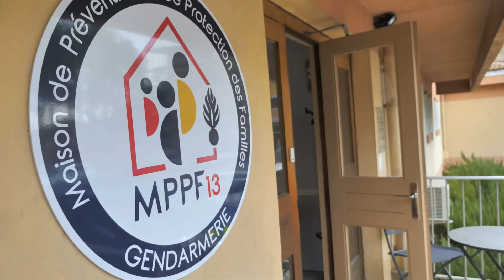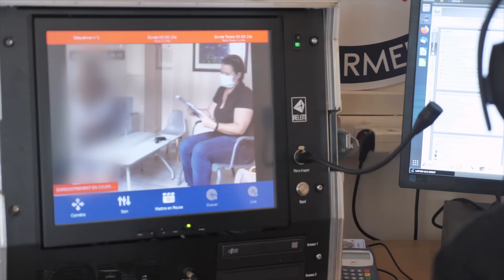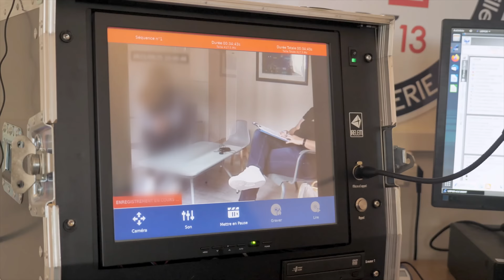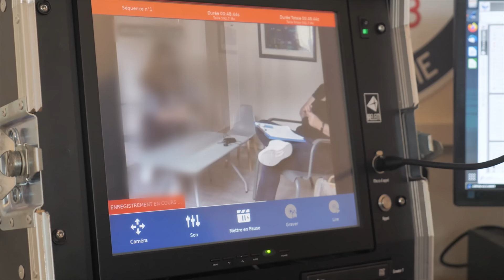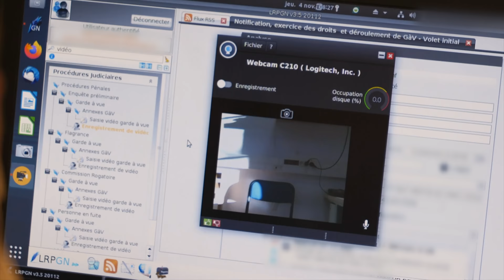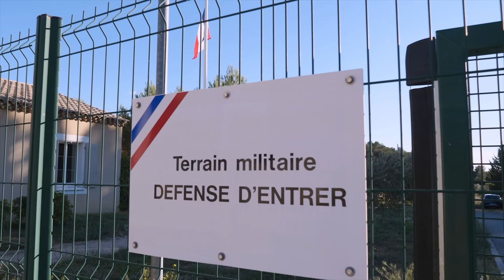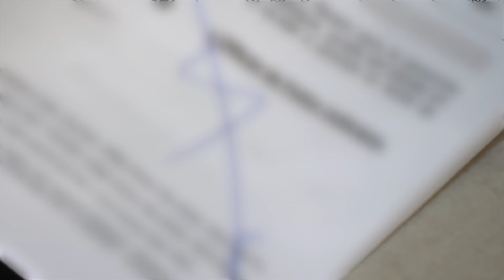Policiers et Gendarmes contre la délinquance des jeunes !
Chaque année, plus de 9 millions de vacanciers se rendent dans le département des Bouches-du-Rhône pendant l'été. Or, la surpopulation estivale pose de nombreux problèmes de sécurité publique. Immersion avec les gendarmes des Bouches-du-Rhône.
Réalisateur : Pascal CARRON